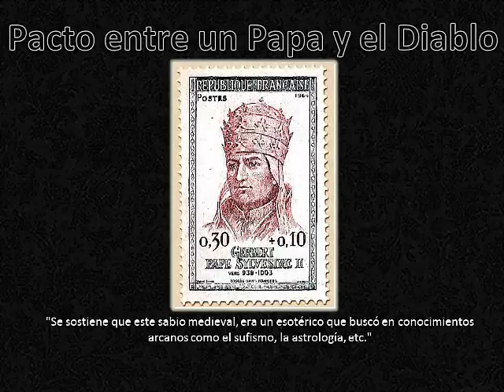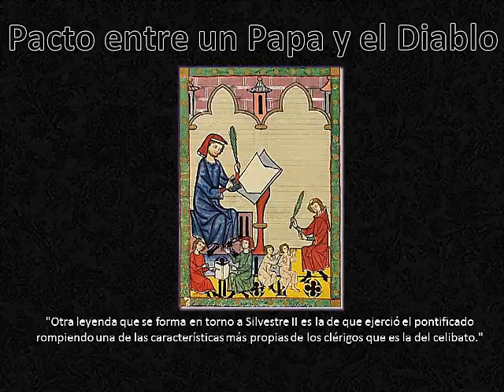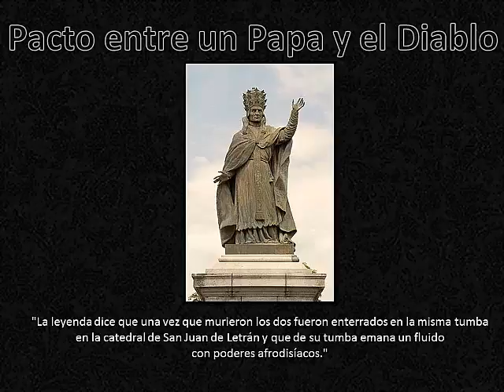# Metarquía / ¿Cuál fue el papa acusado de haber hecho un pacto con el diablo?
En este vídeo explicaré acerca de cuál fue el papa acusado de haber hecho un pacto con el diablo eso va ayudar a sobrellevar lo que vivimos, aquello que tocan los extremos de las emociones y los sentimientos.